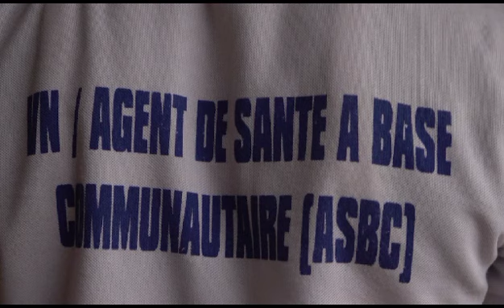3e phase de la campagne de chimio-prévention du paludisme saisonnier (CPS) 2023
Le ministre de la Santé et de l'hygiène publique, Robert Lucien Jean Claude KARGOUGOU a fait le constat du demarage de la 3e phase de la campagne de chimio-prévention du paludisme saisonnier(CPS) le jeudi 14 septembre 2023 à Ouagadougou.

La présente campagne vise à toucher plus de 3 millions d'enfants dont l'âge est compris entre 3 et 59 mois.